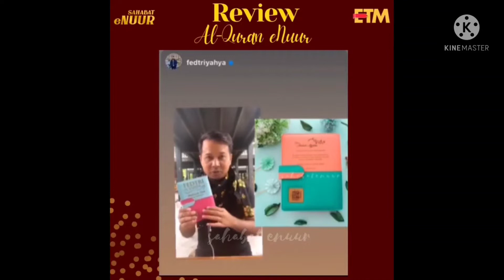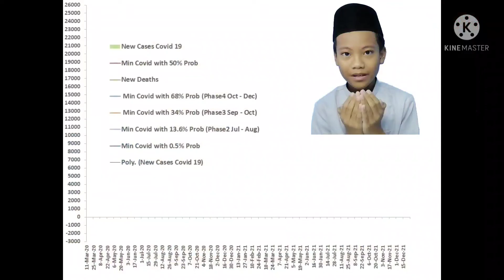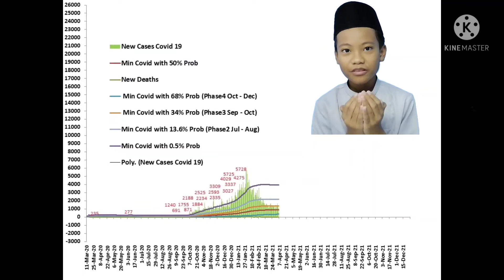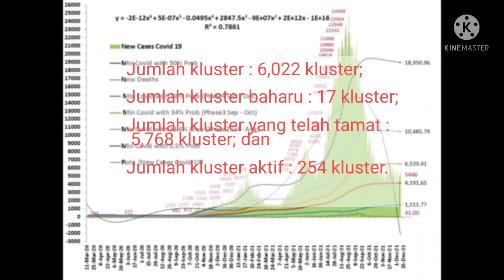Berita Pendek 9 Disember 2021